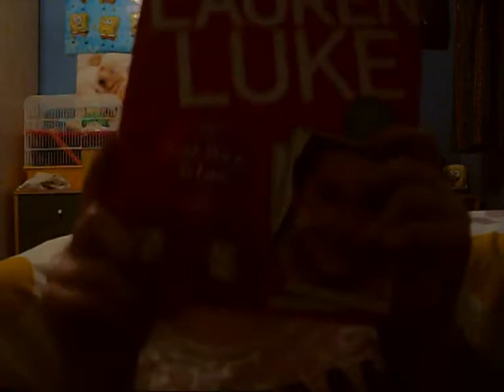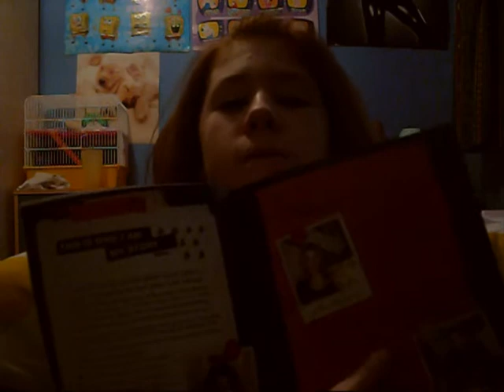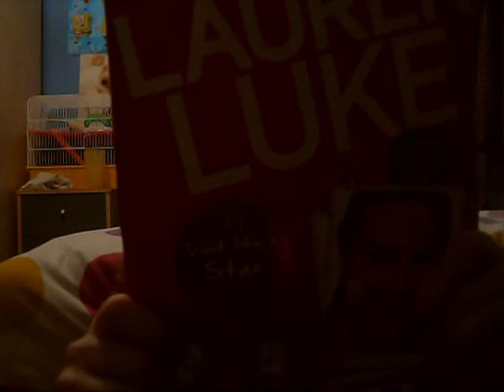review for lauren luke book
hey guys this is my lauran luke review for her book

loveyouu xxxx